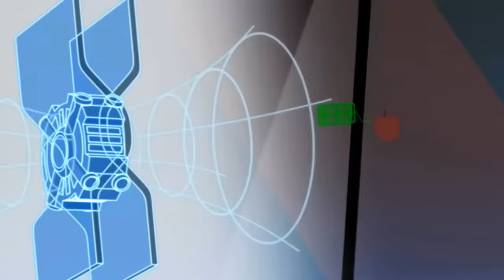El Mejor Avengers CANCELADO | Historia Completa | Resumen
La mejor serie de los Vengadores. Creo en la supremacia de avispa.